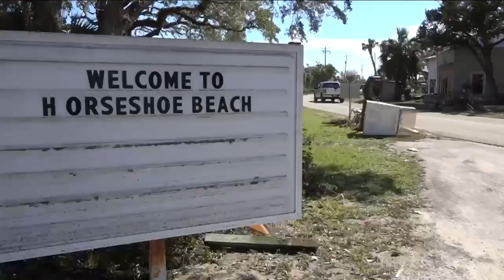Huracán Idalia deja destrucción en Florida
🚨 🇺🇸 El Huracán Idalia provocó devastación en la comunidad de Horseshoe Beach en Florida.

Hogares destruidos, así como cortes de agua y de luz forman parte de este panorama apocalíptico.